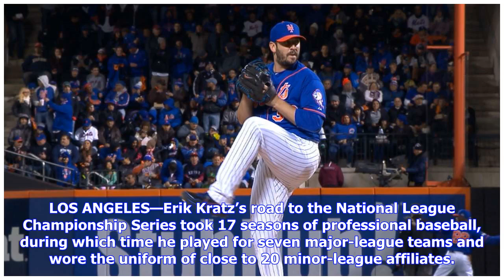The Brewers’ Battery Forms a Winning Connection in Game 3 of the NLCS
LOS ANGELES—Erik Kratz’s road to the National League Championship Series took 17 seasons of professional baseball, during which time he played for seven major-league teams and wore the uniform of close to 20 minor-league affiliates. At age 38, he is the oldest player since 1905 to make his postseason debut . Jhoulys Chacín’s journey brought him through seven different organizations since arriving in the U.S. from Venezuela, and almost all of them cut him loose for nothing in return. He and Kratz...